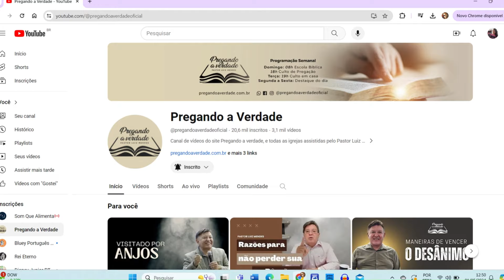Reverendo Pastor Luiz Mendes - 10 motivos que incitam a ira dos filhos contra os pais